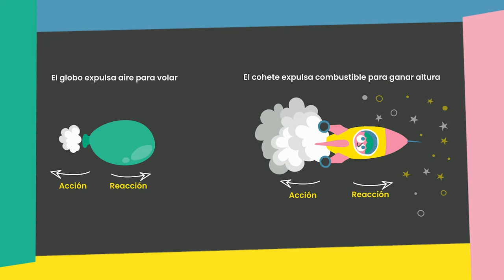Aprende a lanzar un cohete con vinagre y bicarbonato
Durante el confinamiento ordenado por la crisis sanitaria de la Covid19 en 2020 hemos generado junto con Training Wheels una serie de vídeos para el programa de televisión de RTVE "Aprendemos en Casa". Aquí os dejamos esos capítulos, en los que os proponemos unos estupendos retos científicos.

En este vídeo aprenderemos sobre Darwin y la evolución de las especies. Y también descubriremos los secretos de nuestras manos, cómo lo hace nuestro cuerpo para que podamos mover los dedos.

Y si quieres ver a Oriol y Helena en directo, contáctanos y te traeremos nuestro súper-espectáculo de Monólogos Científicos.